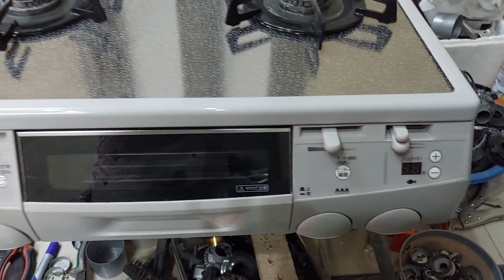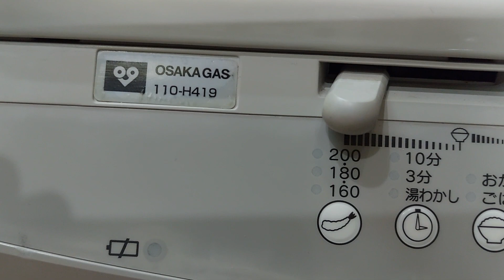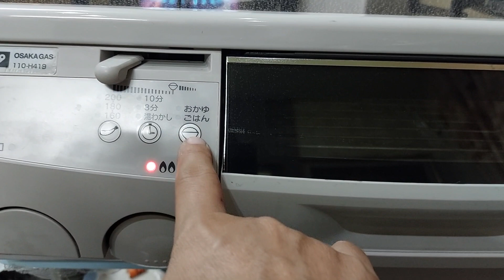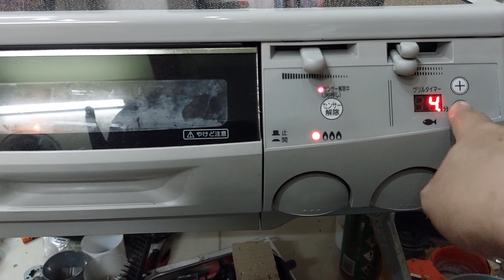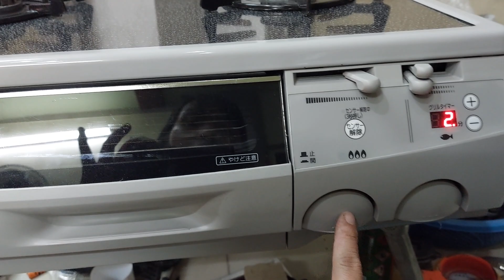Bếp gas Osaka gas 110-H419. Bếp gas nội địa Nhật. LH 0907991583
Tính năng nổi bật của bếp gas Nhật bãi OSAKA GAS 110-H419
 Được thiết kế đơn giản, tiện lợi với 2 bếp gas và 01 lò nướng với 2 dàn nướng, thuận tiện cho việc nướng cá, thịt, cánh gà…
Nhiều chế độ nấu
Bếp gas Nhật bãi Osaka gas 210-R071 có các chế độ nấu cháo, hầm nhừ, nấu cơm, đặc biệt với tính năng hẹn giờ rất thuận tiện với những người bận rộn.
Phương pháp đánh lửa bằng nút nhấn tiện dụng
Bếp sử dụng phương pháp đánh lửa bằng nút nhấn nhẹ nhàng, thuận tiện.

Tiết kiệm gas và an toàn
Bếp giúp tiết kiệm gas từ 20 – 35% so với bếp gas thông thường nhờ chế độ điều chỉnh gas thông minh với hệ thống cảm biến giúp tự khóa gas khi gió thổi tắt hoặc nồi cạn nước, bảo vệ gia đình bạn khỏi nguy cơ cháy nổ .
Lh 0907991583